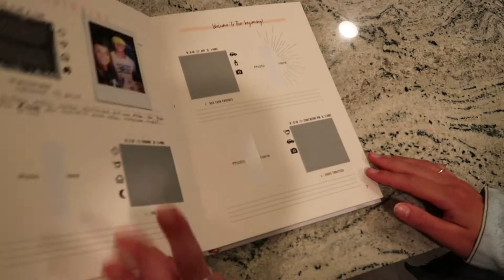I don't know why he let me CUT his HAIR! *COVIDCUT*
Joe surprising let me give him an at-home haircut! It turned out surprisingly decent even with him moving the whole time! We also did a challenge out of the adventure book that involved a pinata! ✂

Timestamps:
0:00​ INTRO
1:11 Adventure Book
2:14 Pinata
5:36 Haircut Time!
8:39 OUTRO